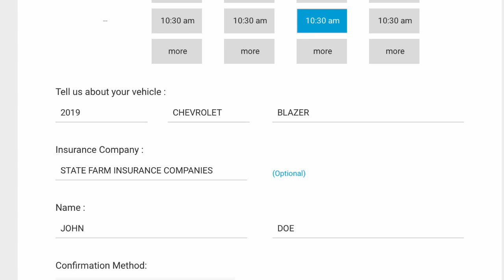Schedule An Appointment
Schedule An Online Appointment